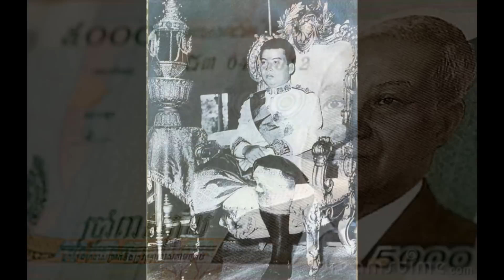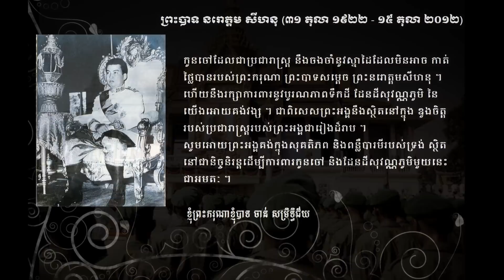ព្រះករុណាព្រះបាទនរោត្តម សីហនុ ៣១ តុលា ១៩២២ ១៥ តុលា ២០១២ King Norodom Sihanouk 31 Oct 1922 15 Oct 2012